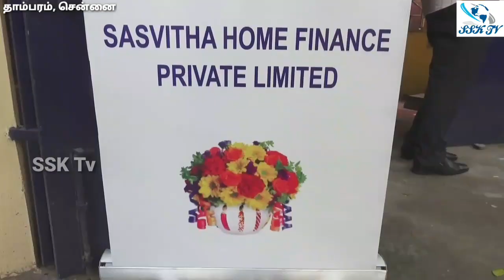சாஸ்விதா வீட்டுக் கடன் வழங்கும் நிதி நிறுவனத்தின் புதியகிளை தாம்பரத்தில் துவக்கம் / Sasvitha Finance